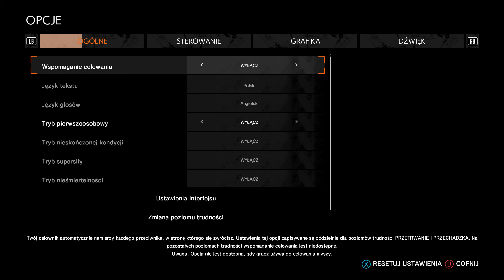Zagrajmy w THE EVIL WITHIN 2 [#8] Przygody w Magazynie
➡️The Evil Within 2 to wydana na platformę PC, PS4 i XONE gra akcji należąca do kategorii survival horror. Jest to kontynuacja produkcji z 2014 roku; oba tytuły opracowało studio Tango Gameworks. Na czele zespołu ponownie stanął legendarny projektant Shinji Mikami, czyli ojciec takich serii jak Dino Crisis, Devil May Cry, Onimusha czy Resident Evil.
Głównym bohaterem gry jest znany z pierwszej części detektyw Sebastian Castellanos, który po śmierci swojej córki Lily popada w alkoholizm i depresję. Wkrótce odkrywa on jednak, że jego dziecko wcale nie zginęło podczas pożaru domu, a zostało porwane. Wyrusza więc w podróż do pozornie idyllicznego miasteczka Union. W tym miejscu utworzono nową alternatywną rzeczywistość, wykorzystując do tego córkę bohatera. Aby ją odzyskać Sebastian musi opuścić świat realny i udać się na wyprawę do koszmarnego wymiaru, skonstruowanego przez grupę Mobius.⬅️